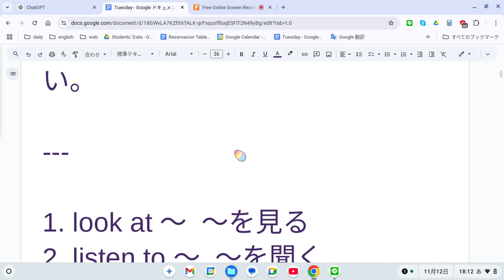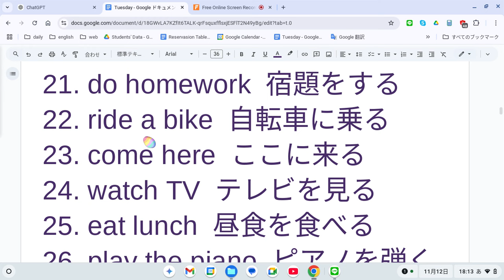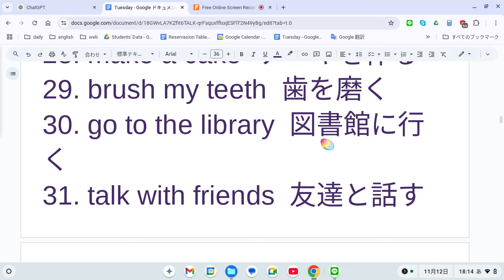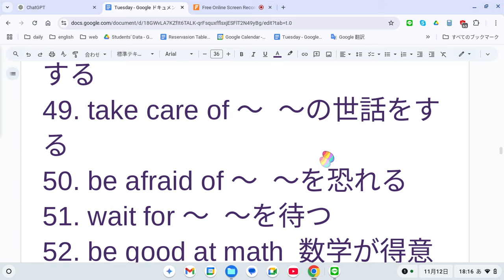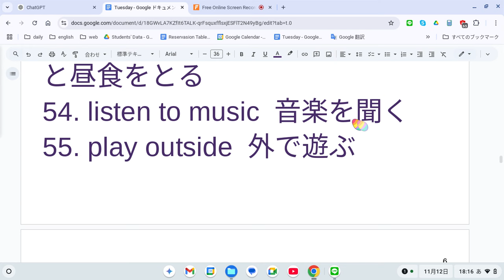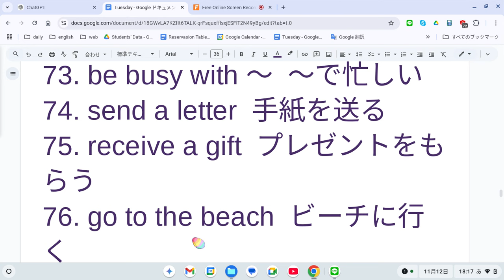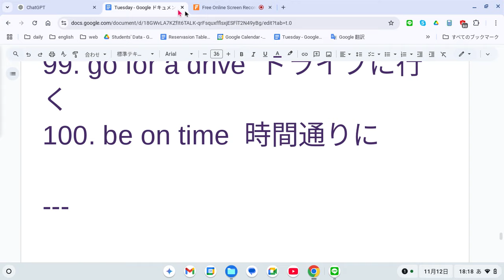えいご おんどく 439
ニューホライズンの内容に基づいた、1年生向けの重要な熟語を100個リストアップします。以下の熟語は、テストに出る可能性が高いものを意識してまとめていますので、確認してみてください。

1. look at ～  ～を見る
2. listen to ～  ～を聞く
3. be good at ～  ～が得意である
4. be interested in ～  ～に興味がある
5. get up  起きる
6. go to bed  寝る
7. come back  帰ってくる
8. take a walk  散歩をする
9. go home  帰宅する
10. get ready for ～  ～の準備をする
11. go shopping  買い物に行く
12. take a picture  写真を撮る
13. have a good time  楽しい時間を過ごす
14. play soccer  サッカーをする
15. go to school  学校に行く
16. go to the park  公園に行く
17. take a shower  シャワーを浴びる
18. wash my hands  手を洗う
19. study English  英語を勉強する
20. clean my room  部屋を掃除する
21. do homework  宿題をする
22. ride a bike  自転車に乗る
23. come here  ここに来る
24. watch TV  テレビを見る
25. eat lunch  昼食を食べる
26. play the piano  ピアノを弾く
27. read a book  本を読む
28. make a cake  ケーキを作る
29. brush my teeth  歯を磨く
30. go to the library  図書館に行く
31. talk with friends  友達と話す
32. have breakfast  朝食をとる
33. be late for ～  ～に遅れる
34. eat dinner  夕食を食べる
35. take a bus  バスに乗る
36. call a friend  友達に電話する
37. go to the store  店に行く
38. open the door  ドアを開ける
39. close the window  窓を閉める
40. do my best  最善を尽くす
41. visit my grandparents  祖父母を訪ねる
42. cook dinner  夕食を作る
43. help my parents  両親を手伝う
44. play video games  テレビゲームをする
45. take a nap  昼寝をする
46. wear a hat  帽子をかぶる
47. look for ～  ～を探す
48. get along with ～  ～と仲良くする
49. take care of ～  ～の世話をする
50. be afraid of ～  ～を恐れる
51. wait for ～  ～を待つ
52. be good at math  数学が得意である
53. have lunch with friends  友達と昼食をとる
54. listen to music  音楽を聞く
55. play outside  外で遊ぶ
56. go to the dentist  歯医者に行く
57. get on the train  電車に乗る
58. make a friend  友達を作る
59. talk about ～  ～について話す
60. come home  帰宅する
61. check my phone  携帯を確認する
62. do my hair  髪を整える
63. walk the dog  犬を散歩させる
64. have a cold  風邪をひいている
65. clean the table  テーブルを拭く
66. play with my pet  ペットと遊ぶ
67. have a party  パーティーを開く
68. get off the bus  バスを降りる
69. put on shoes  靴を履く
70. take off shoes  靴を脱ぐ
71. wake up  起きる
72. feel happy  幸せを感じる
73. be busy with ～  ～で忙しい
74. send a letter  手紙を送る
75. receive a gift  プレゼントをもらう
76. go to the beach  ビーチに行く
77. buy a ticket  チケットを買う
78. visit a museum  博物館を訪れる
79. join a club  クラブに入る
80. take a trip  旅行をする
81. go camping  キャンプに行く
82. swim in the pool  プールで泳ぐ
83. make a phone call  電話をかける
84. play catch  キャッチボールをする
85. run in the park  公園で走る
86. take medicine  薬を飲む
87. learn English  英語を学ぶ
88. eat a snack  おやつを食べる
89. put away toys  おもちゃを片付ける
90. be in trouble  困っている
91. do exercise  運動をする
92. take a rest  休憩をする
93. feel tired  疲れを感じる
94. check my schedule  スケジュールを確認する
95. be surprised  驚く
96. draw a picture  絵を描く
97. practice the guitar  ギターを練習する
98. drink juice  ジュースを飲む
99. go for a drive  ドライブに行く
100. be on time  時間通りに